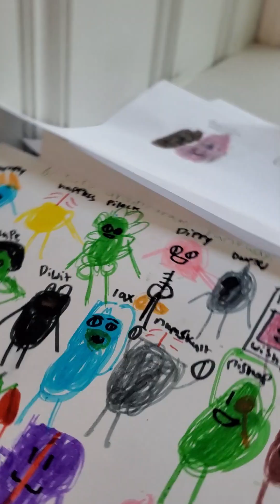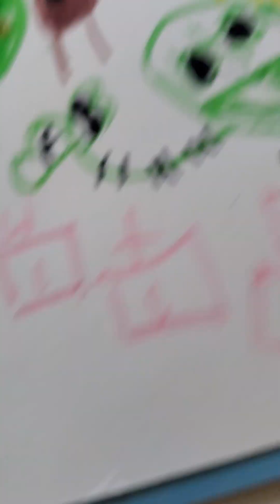squishy makeover 7